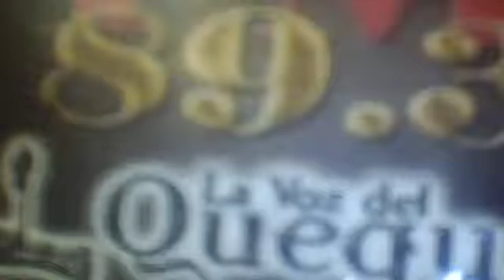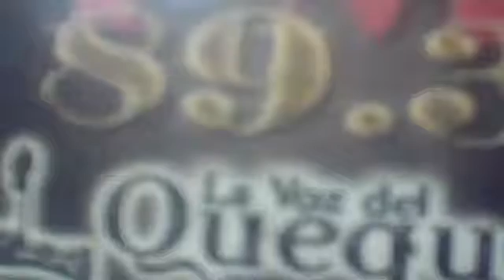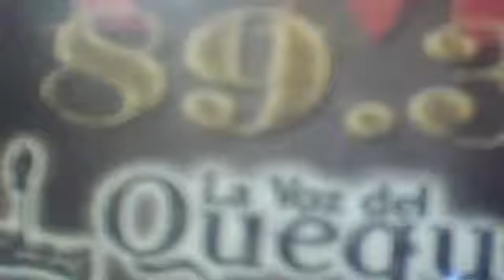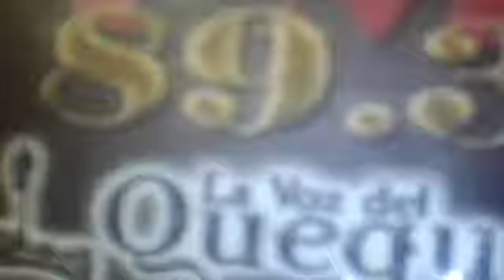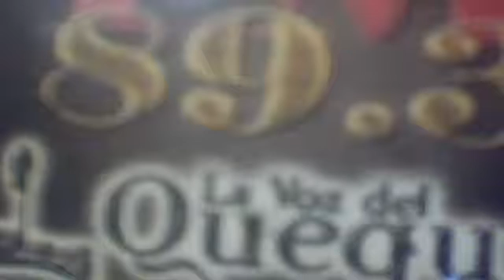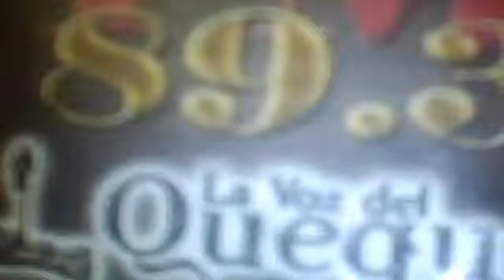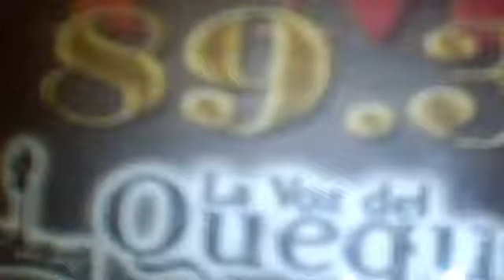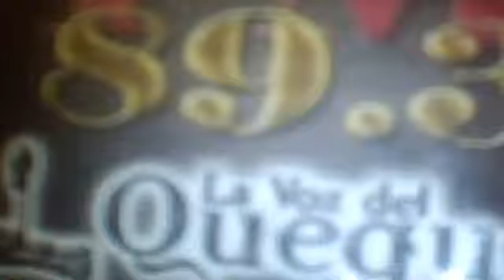CLASICOS AL ALCANCE DE TODOS 20/1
CLASICOS AL ALCANCE DE TODOS 20/1 - Captured Live on Ustream